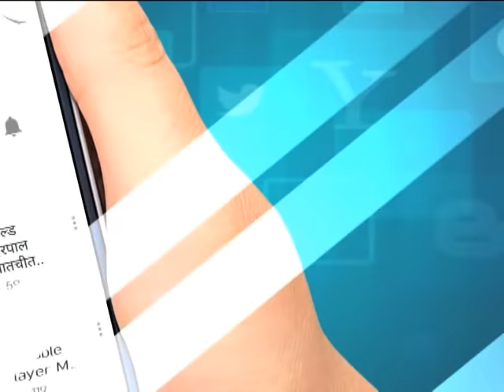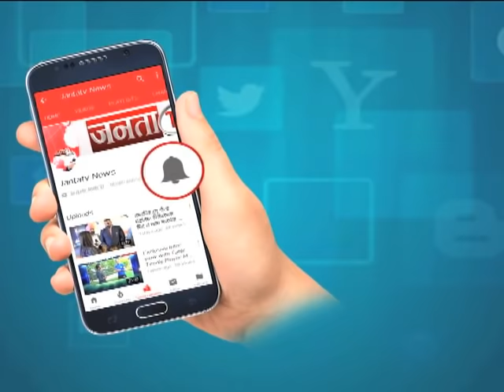देखिए ‘भोजन-डिप्लोमेसी’ में ट्विस्ट है ।।